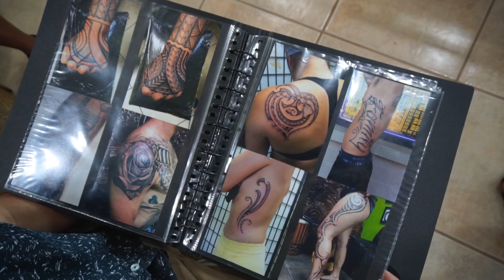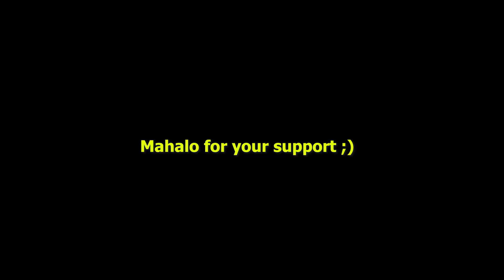The Art of Traditional Polynesian Tattoos with Old Lahaina Luau and Imua Tattoo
WATCH: The Art of Traditional Polynesian Tattoos with Old Lahaina Luau and Imua Tattoo